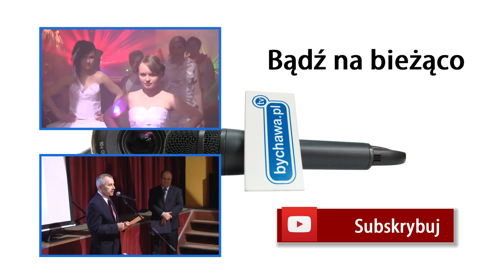Wizyta w Zakładzie Zagospodarowania Odpadów Komunalnych w Bełżycach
Odpady komunalne z gminy Bychawa od lipca 2014 r. przetwarza Zakład Zagospodarowania Odpadów w Bełżycach. Obiekt, zrealizowany przez 15 gmin (w tym Bychawę) tworzących Celowy Związek Gmin PROEKOB, został uruchomiony w maju 2014 r.

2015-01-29. Rozmowa z prezesem Ireneuszem Ofczarskim
realizacja: Marek Matysek/UM Bychawa
rozmawiała: Monika Głazik/UM Bychawa
lektor: Konrad Głazik